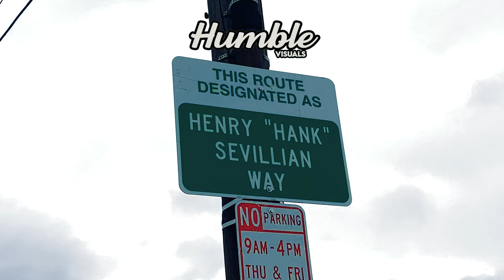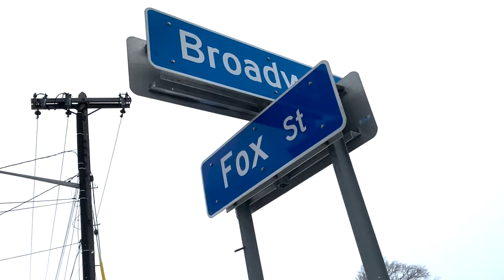King Ralph - SWITCHBLADE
King Ralph's Album "Cmon King"

Video Shot & Edited in collaboration By Ace Chino @ Humble Visuals &Devon Tisdale @ Blockvision Films.